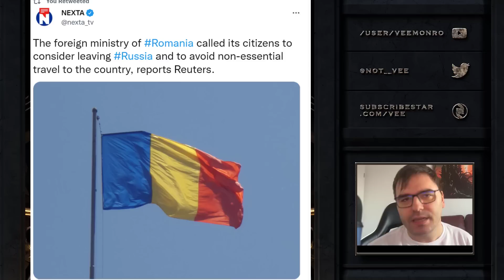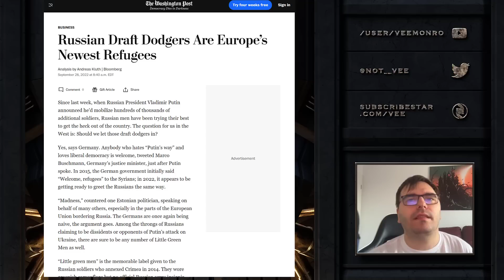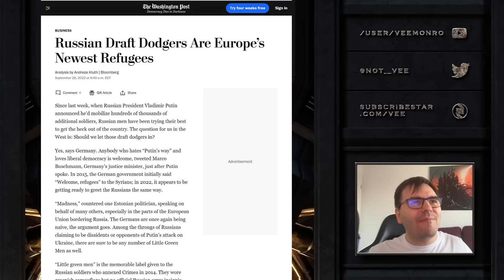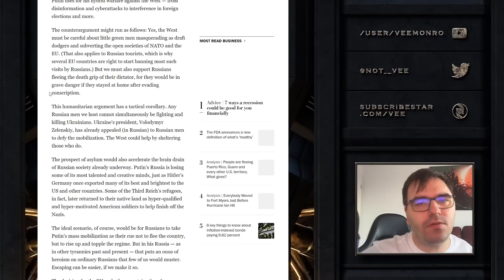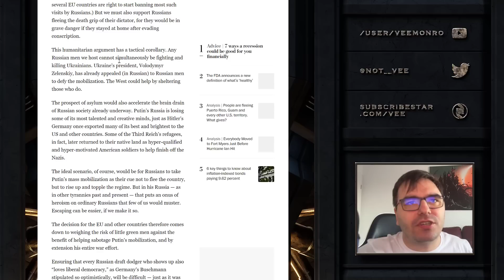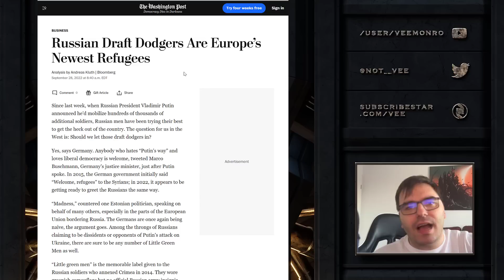Russian Draft Dodgers Are Europes Neweste Refugees